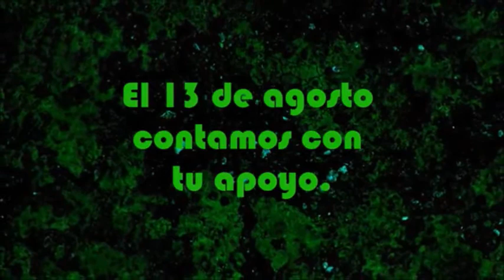Trailer Freddy Vs Zombies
Freddy Vs Zombies el videojuego del candidato a concejal por el Frente Ciudadano para la Victoria en Salta.